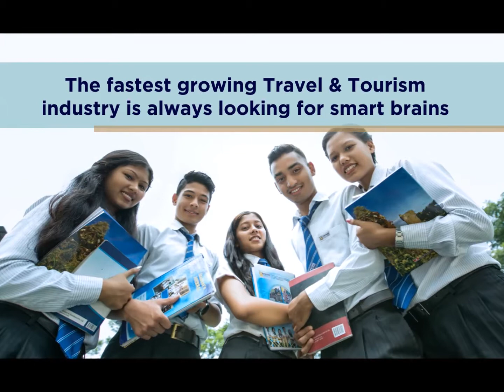2020 Travel Hotel Courses from CTH Virgin Atlantic at Bluewhale Academy Promoted By C Com Digital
Travel & Tourism is India's one of the Fastest Growing Industry. Blue Whale Academy is one of the top Travel & Tourism Courses provider in Mumbai.

Career Opportunities in any Department of an Airport or Airline Company as Customer Service Executive, Air Cargo Executive, Courier Operations Executive etc.

Amazing Opportunity for Careers in Aviation, Hospitality & Travel Management with Airpot Operations & Hospitality Management Course.

Become a Travel Consultant by enrolling at our National Skill Development Corporation (Govt.Of India) Travel Consultant course in Mumbai, India

Opportunities in Aviation Management: Customer Service Agent, Guest Relation Agent, Reservation Staff, Cargo Staff, Sales Executive in India & Abroad.

Get CTH LEVEL 4 - International – Level-4, CTH-UK Diploma In Tourism Management Mumbai, Thane, India.

Our Virgin Atlantic Fares & Ticketing Course is for people who want to enhance their travel industry skills or join the travel & hospitality industry

Post Graduate Travel & Tourism Diploma Mumbai. International – Level-7, CTH-UK. Executive PG Diploma In Hospitality & Tourism Management India

Course highlights: concrete business acumen, robust business operations, leadership & governance for professional growth. 3 Yr Full Time Course. Admission Open.

Course highlights: hospitality operations- food production, food, and beverage service, front office operations, and accommodations management. 3 Year Full-Time Course.

The course offers knowledge about Aviation operations, travel, and hospitality industry functions, business communication and economics. 3 Yr Full Time Course. Admissions Open

The undergraduate course of DY Patil University specified for the Travel and Tourism Industry. 3 Year Full-Time Course. Admissions Open for 2019. Apply Now

Whether your changing jobs or changing careers, you have come to the right place.